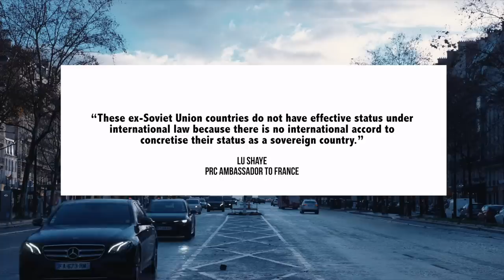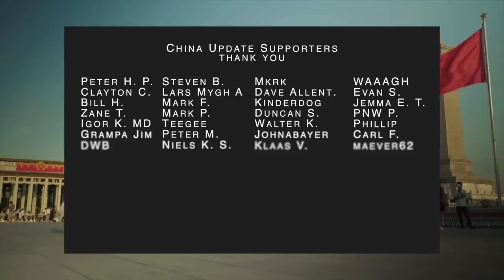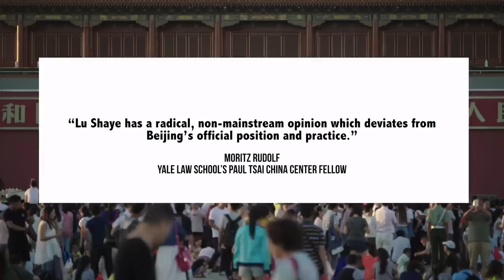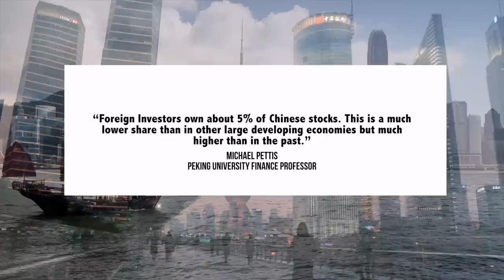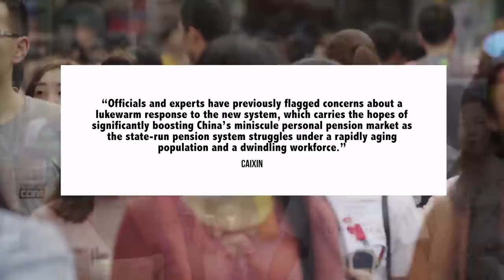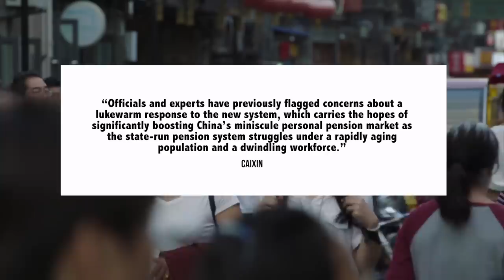Chinese Economy: ‘Growing Crisis’ Pensions, Labour & Foreign Capital | EU-China: Lu Shaye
00:00 Introduction
00:11 EU-China: Lu Shaye Comments
05:12 Chinese Economy: Labour, Foreign Capital & Pensions